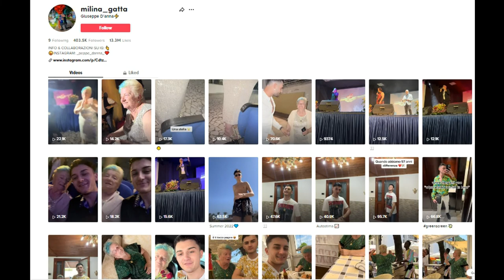Viral: 19-Year-Old Italian Proposes to his 76-Year-Old ‘Soulmate’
An Italian teen has gone viral on TikTok after proposing to a woman many have mistaken for his grandmother.

They say that at this day and age, true love is hard to get by. In this fast-paced world, a lot has jumped from a relationship to another, as quickly as they change clothes. Some would say that the “hookup culture” is very prevalent for this generation, but that doesn’t seem the case for one 19 year-old teen from Italy. Age ain’t nothing but a number.

Giuseppe D’Anna, a 19 year-old teen from Italy admitted that he is now engaged with his 76 year-old “soulmate”. Via the popular video-sharing app, Tiktok, D’Anna posted a video showing asking his partner her hand for marriage. The heartfelt proposal swept the Internet and the Tiktok video has now more than 78.5 million views.

A video montage was posted as a Tiktok by D’Anna showing him and his now-fiancée (who he chose not to reveal her name yet to the public) sweet moments they shared. The montage included a photo of D’Anna kneeling in front of his partner while both were kissing, indicating that it was the moment the latter said “yes”. The video also included pictures of lavish gifts, including the presumably wedding ring, with a large diamond on it. The teen, who was born in 2003, is subsequently seen smooching his gray-haired fiancée, born in 1946, who appears overjoyed by the proposal.

D’Anna captioned the video “la nostra promessa” which translates to “our promise”. Along with the caption is a green heart and the infinity symbol.

D’Anna also wrote, “This is only the beginning of a long relationship,” accompanied by a montage of photos of the couple.

However great the news was, netizens all over Tiktok had mixed reactions regarding the news. Some commended the 19 year-old teen with his bravery declaring his love for someone much older than him, others have mentioned that the young man may have not been thinking things clearly and just infatuated. Some even said that it was all just a publicity stunt, that the account used “shock value” to gain likes and increase their following and some viewers believed that the mature lady is actually D’Anna’s grandmother and that the proposal was nothing more than a prank.

But D’Anna seems determined to prove the authenticity of their relationship, sharing more loved-up posts in the days following his proposal.

“Siamo anime gemelle,” the teen wrote beneath one clip, or “We are soul mates.”

Prior to the proposal, Giuseppe D’Anna uses his Tiktok account by posting videos of him and his partner sharing sweet moments, doing Tiktok trends, eating food together, sharing quality time, and news clips where they were featured in local Italian news. The account has now 403.2k followers and a total of 13.3 million likes.